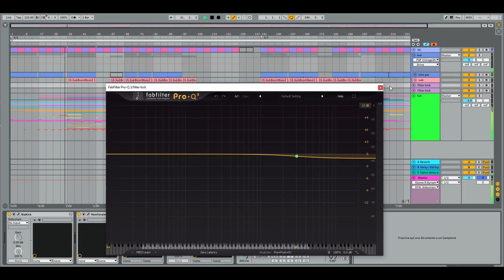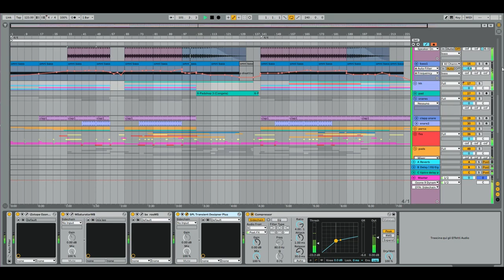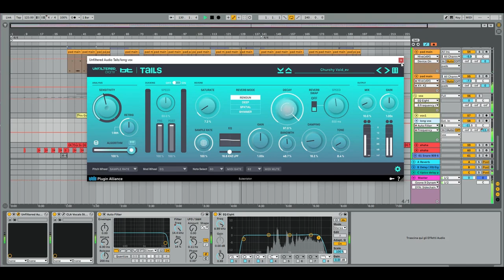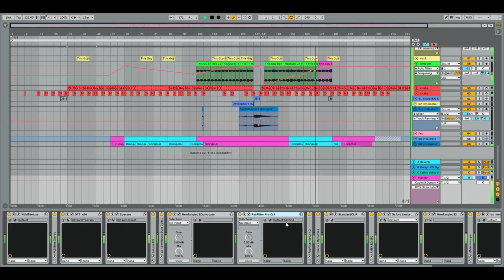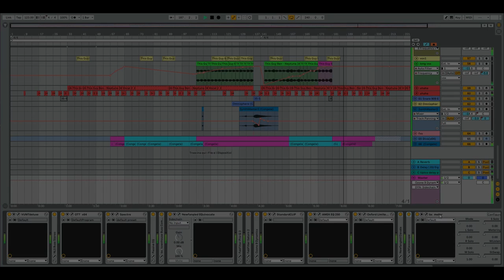Neptuna from another Point of View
Let me show you what's inside my remix of "This Guy Ben - Neptuna"

ps:  let me know if you have any question about the plugins used :)